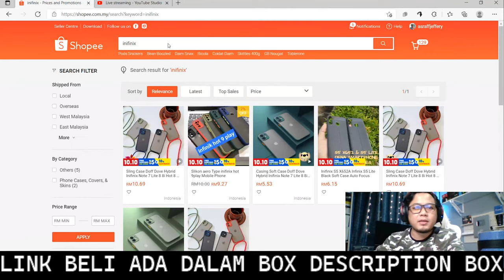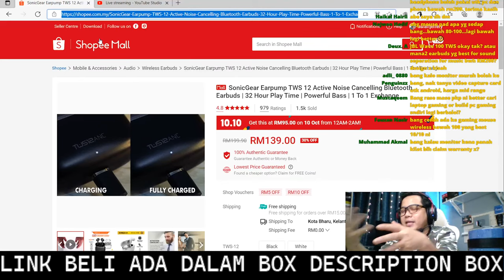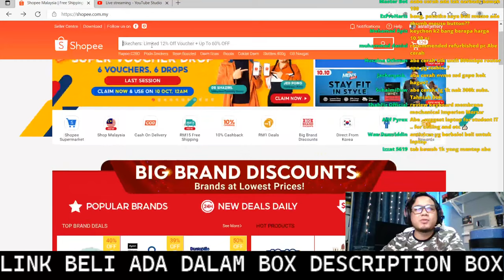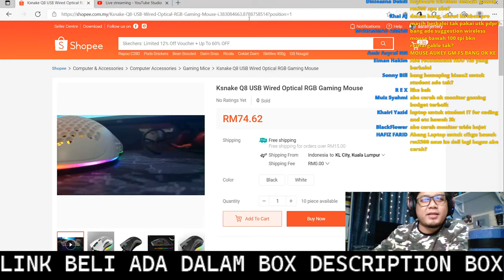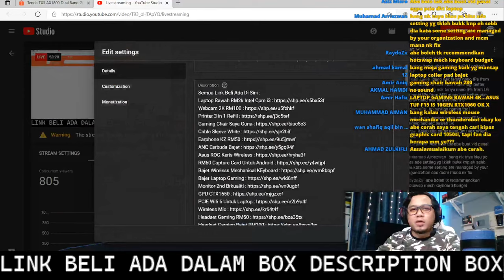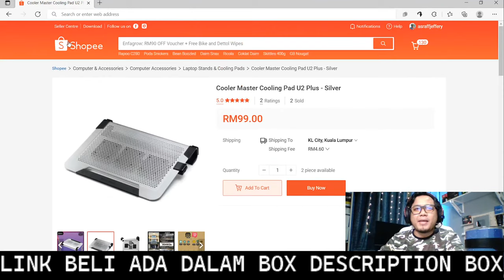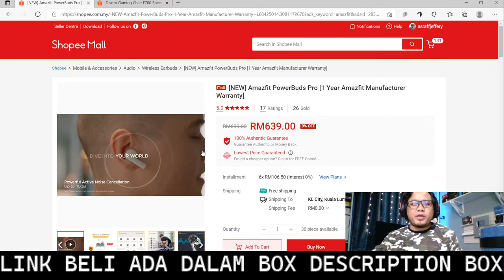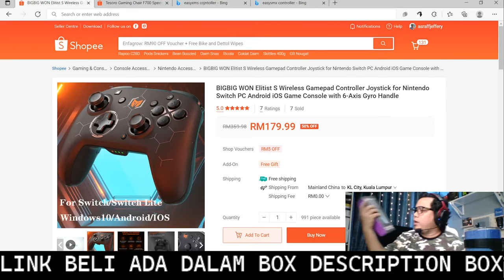Jalan-Jalan di Shopee Sempena Sales 10.10 (Tanya Apa Saja!)